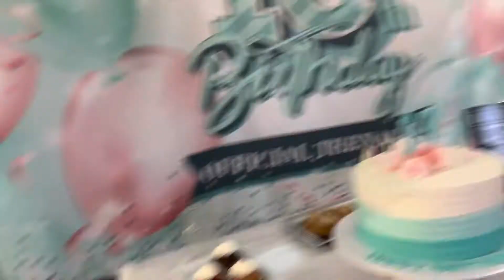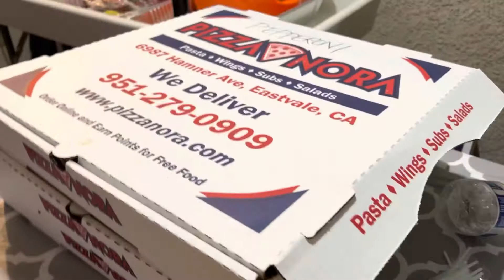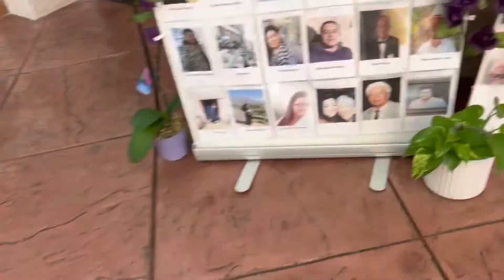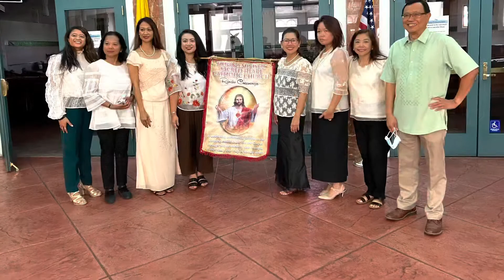MY NEW LIFE NOW,went 2 Lauryn’s13thBD,FreeBuffet,with my daughter Cathy&her friends U.S.RETIREE 318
My Life as a Widow. Attended Lauryn’s 13th birthday, free buffet with my friends, went to Sacred Heart Catholic Church, be with my daughter Cathy & her friends at church. Mountain view site seeing.